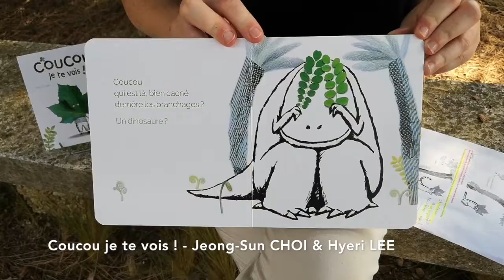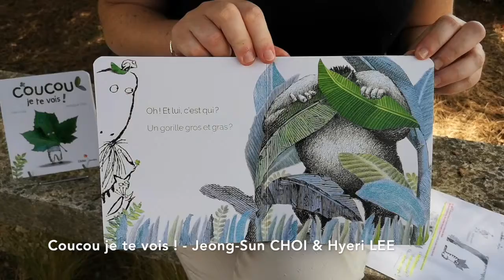LTR#9 - Sélection 0-3 ans - Coucou je te vois - Jeong Choi et Hyeri Lee - Editions Didier Jeunesse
LTR#9 - Sélection 0-3 ans
Coucou je te vois - Jeong Choi et Hyeri Lee
Editions Didier Jeunesse

Coucou, qui est là, caché derrière deux petites branches ? Un dinosaure ? Oui, gagné ! Et derrière cette feuille de chêne ? Un chat ? Mais oui ! Oh ! Et lui, c’est qui ? Un gorille ? Mais non ! C’est mon papa ! Un livre qui sent bon la nature avec un jeu de cache-cache délicieux mêlant dessin et collage.

Pour tout savoir sur la manifestation littéraire enfance et jeunesse Lis Tes Ratures organisée par la Communauté de Communes du secteur de Saint-Loubès, rendez-vous sur la page facebook :

Le salon clôturant la 9ème édition se déroulera à Beychac-et-Caillau les 13, 14 et 15 mars 2020.
Dédicaces d'auteurs, vente de livres, spectacles, expositions de travaux, ateliers créatifs avec les auteurs et les animateurs des points accueil jeune, cyberespace.

Lis Tes Ratures #9 - Manifestation littéraire enfance et jeunesse